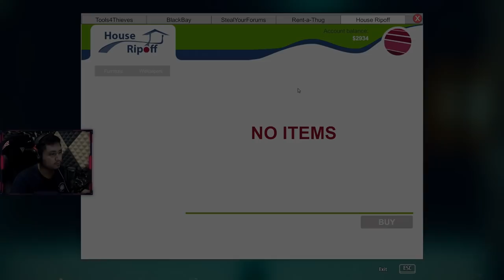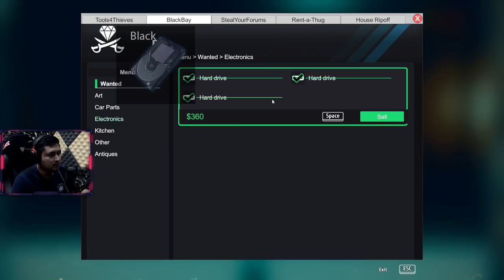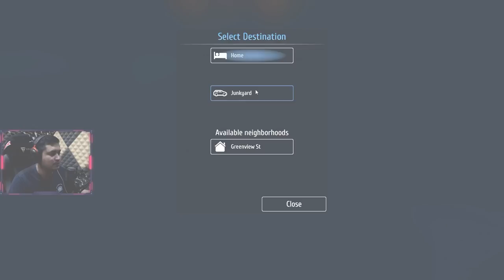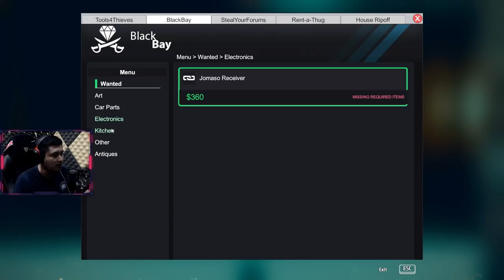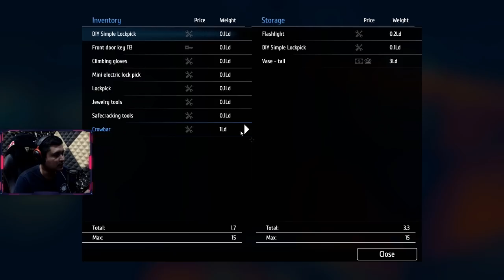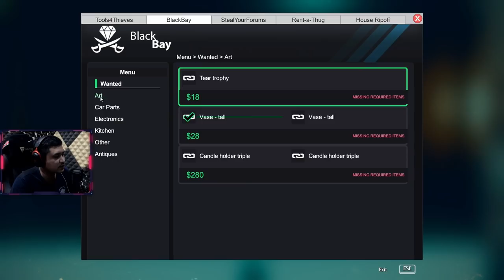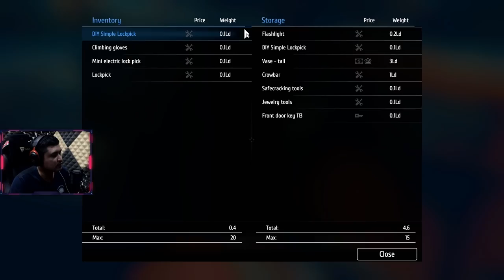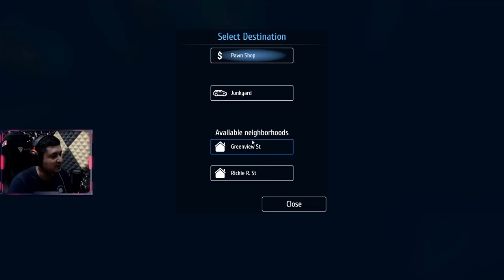MULAI PRO - Thief Simulator Indonesia #2